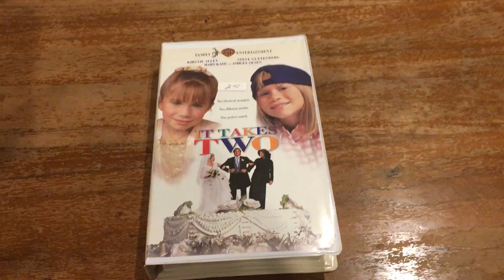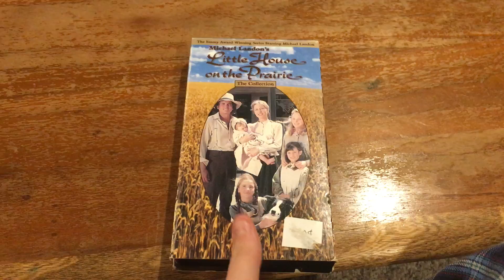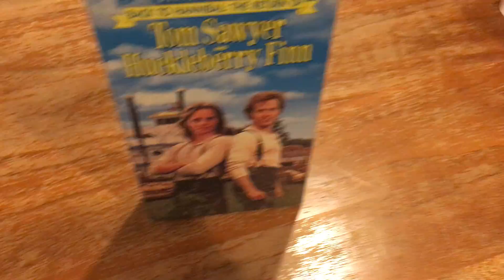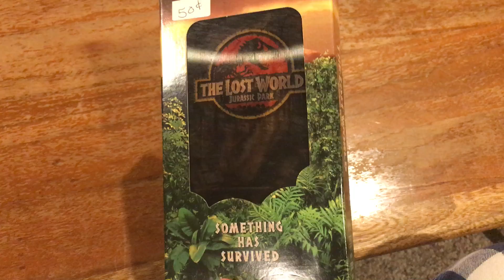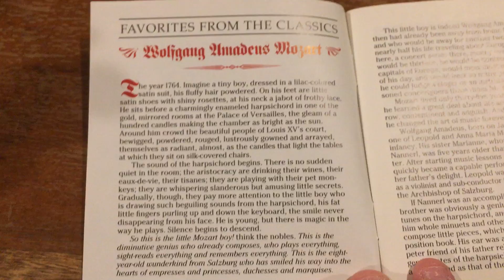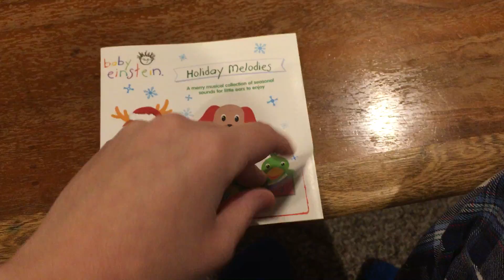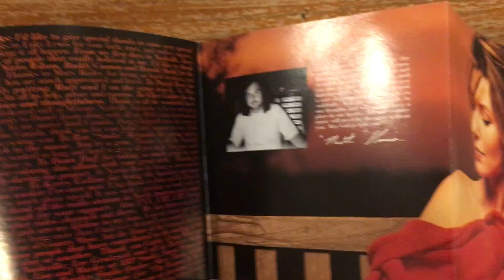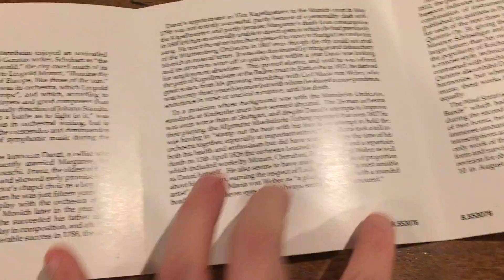Thrift Haul Finds Episode 22 (Staunton Flea Market 2020, Plus Exciting Announcement)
This was filmed last week. BTW, sorry for the one week delay.